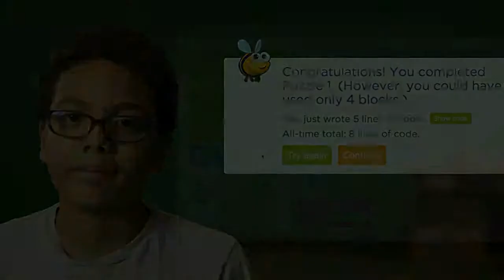Corso 3 - Lezione 14 - video introduttivo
Il video introduttivo alla Lezione 14 (Ape: Correzione di Errori) del Corso 3 di Code.org nella versione italiana di Programma il Futuro Doppiaggio realizzato da Francesco Lacchia con le voci della maestra Anna Alessandri e Christian (classe 4^), Scuola Primaria di Cipressa (IM). Music by audionautix.com.